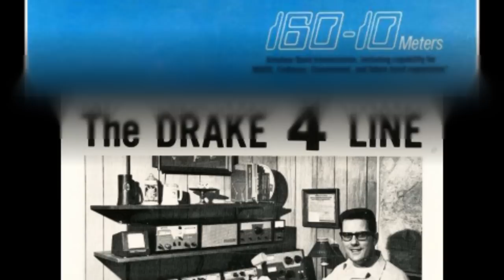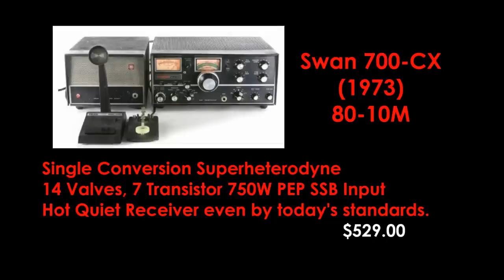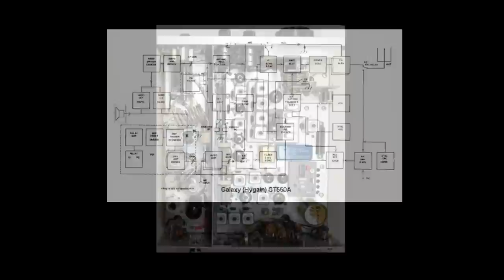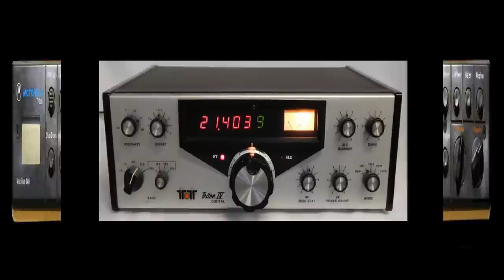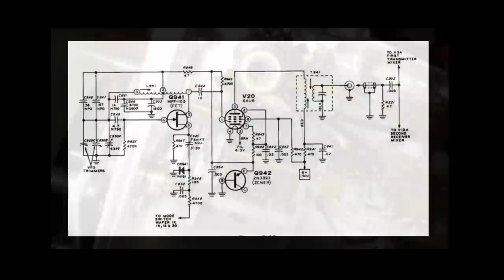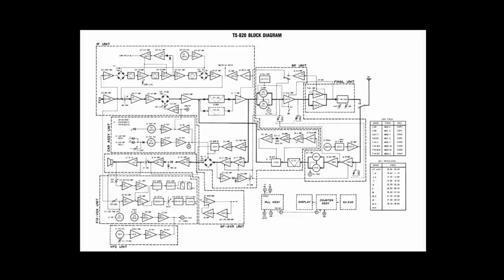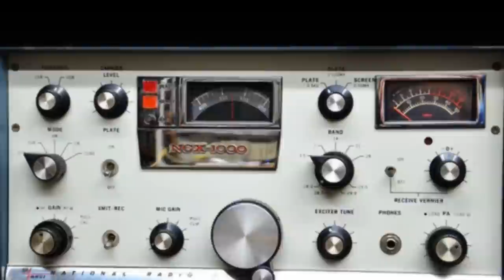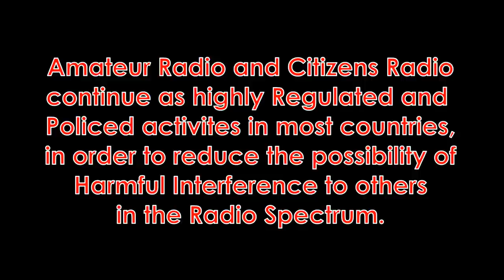Top 10 Ham Radio Transceivers of the 70s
If you enjoyed my video on the Top 10 Early Ham Transceivers of the 1960s,
Then you are sure to "resonate" to this treatment on all of your favorite radios from a decade where we were going from valve to hybrid to fully solid state designs.